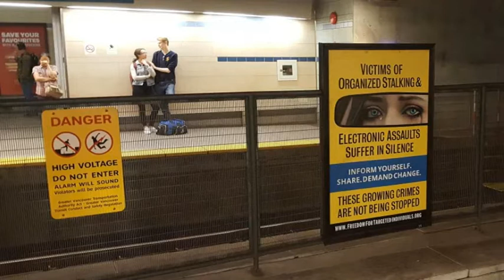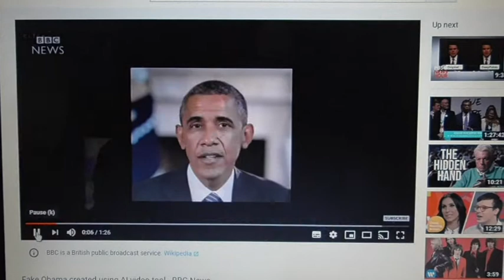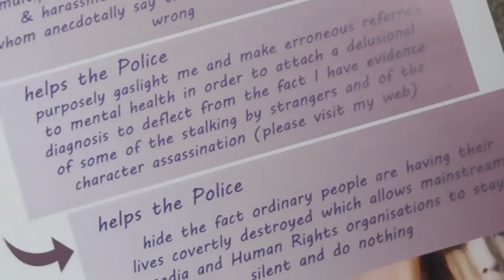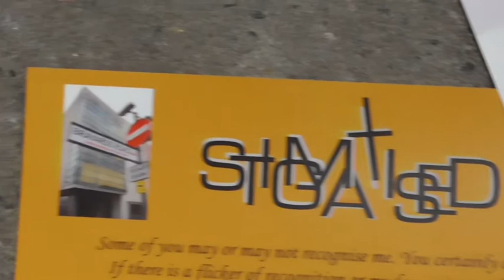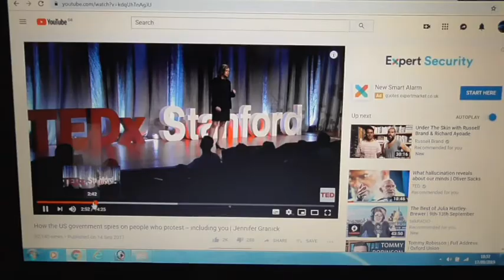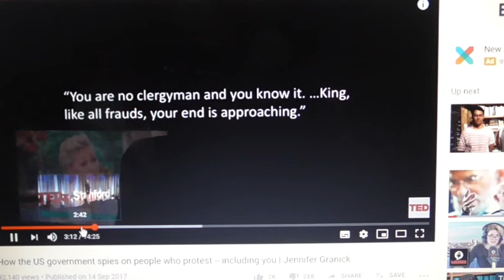Revenge by the Deep State using a character assassination set-up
Our (UK) deep State is responsible for the malicious making public of something that should remain in perpetuity in private. Britain's Intelligence agency or agencies working with London's Metropolitan Police and Scotland Yard are the prime suspects for helping deliver my leper like status and also orchestrating the extrajudicial operations commonly called gangstalking. If they would like to disprove my theory then this would be easily accomplished so I look forward to their getting in touch. If they don't, this would be tantamount to a guilty plea.